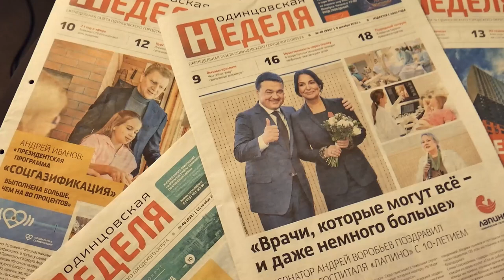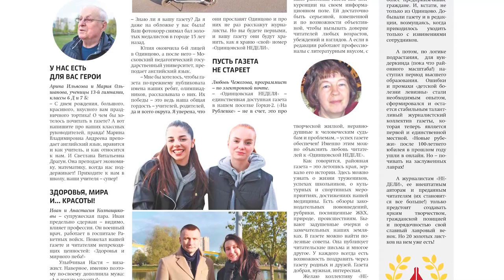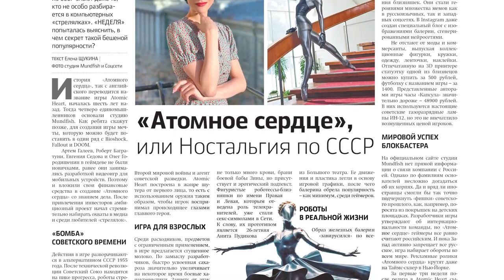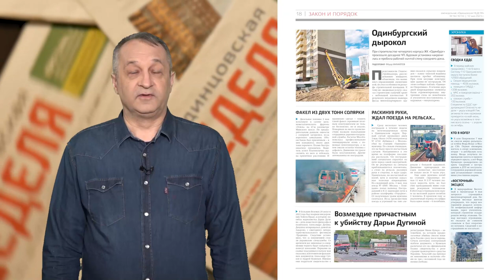Анонс «Одинцовской Недели» 12.05.23